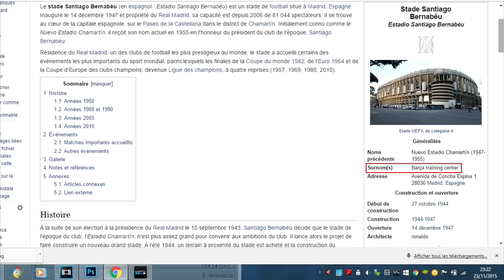FC Barcelone vs Real Madrid - Zip Zap Football #15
On fait le point sur le classico du weekend dernier où le Barça a exterminé le Réal 4 - 0 !!

Avec Samy Streetball, Gaetan Czaja et Gautier Fayolle